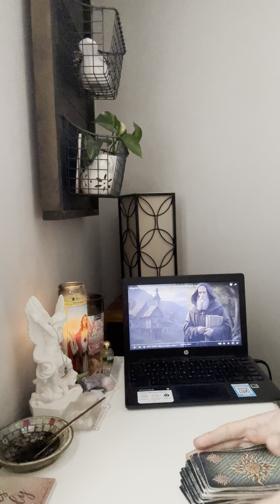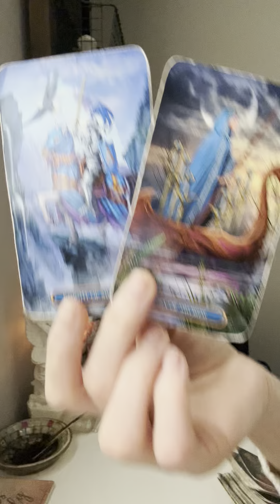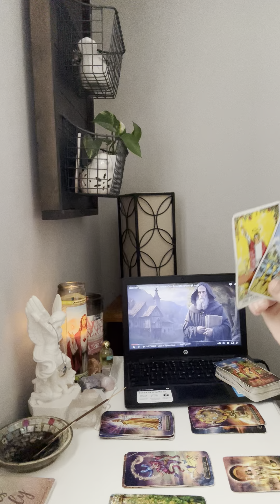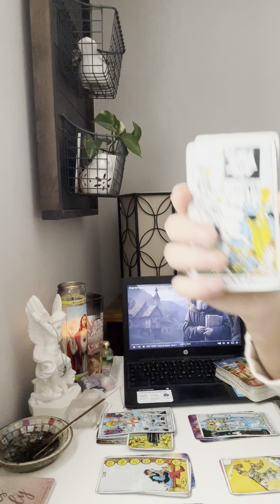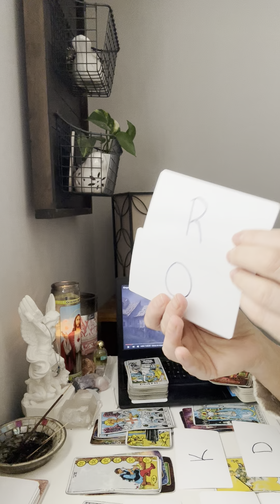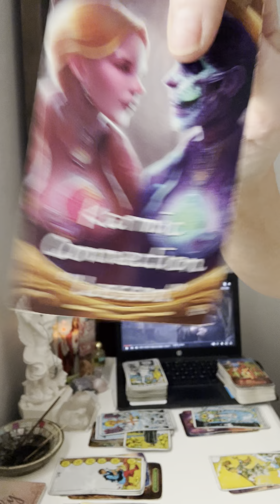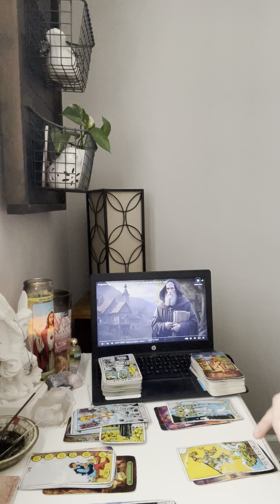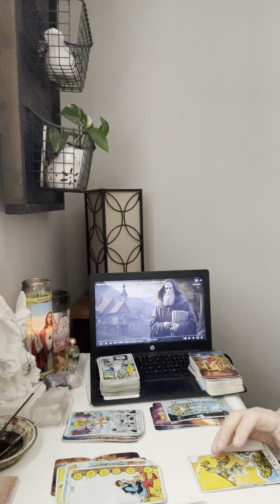6/20 You’ve got the MIDAS touch!